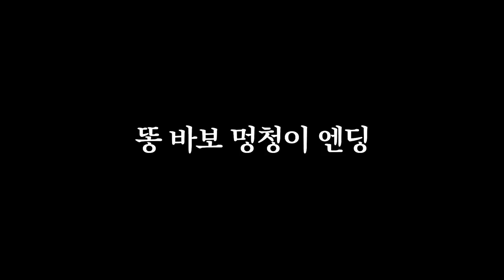결혼에 환상있는 사람이 보면 좋을 현실 부부게임 영상